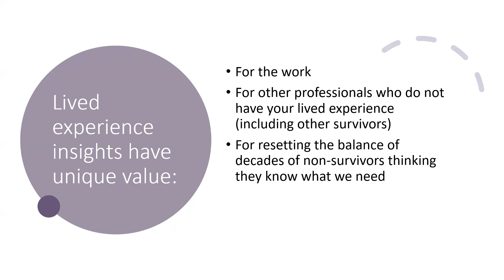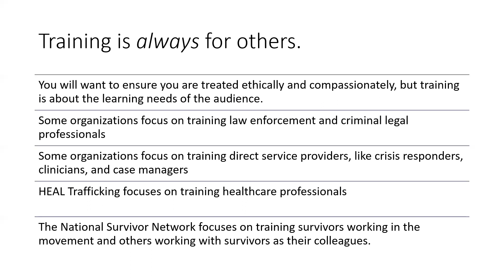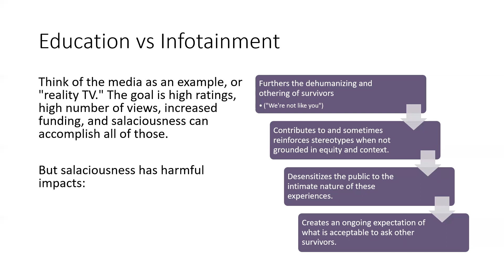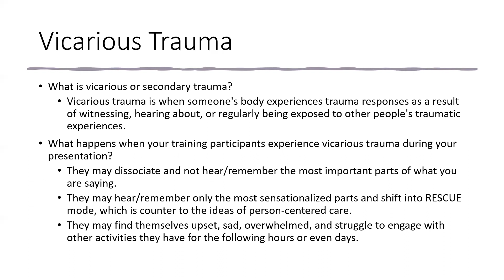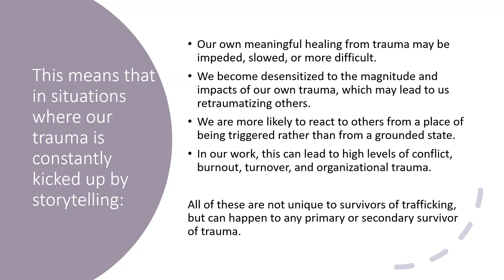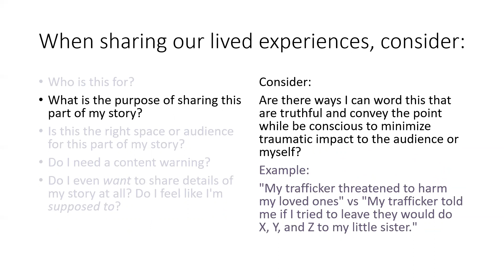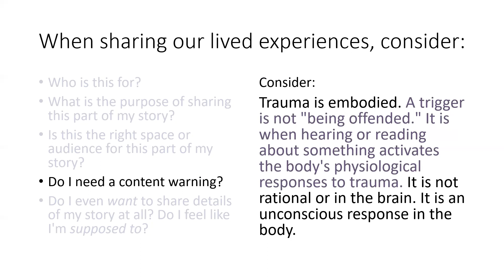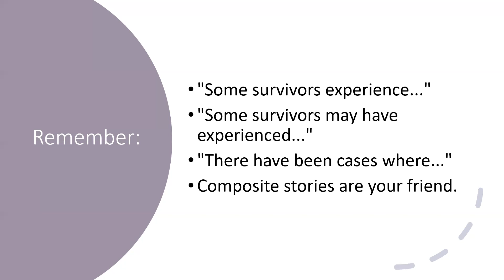Trauma-Informed Storytelling in Trainings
Many survivors engaged in leadership activities may also share their trafficking stories or details of their trauma as part of their work. When we're training or educating others, sometimes storytelling can support the goals of our training and enhance attendees' learning. Other times, storytelling can disrupt our training environment, work against our training goals, or prevent effective learning. How can people with lived experience of severe trauma (including trafficking) navigate considerations of when and how much personal storytelling supports their training intentions? This presentation offers an overview of trauma-informed storytelling when giving trainings or teaching others.

For practical examples of storytelling for different professional goals, see our post on Trauma-Informed Storytelling